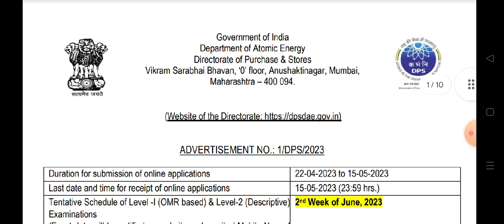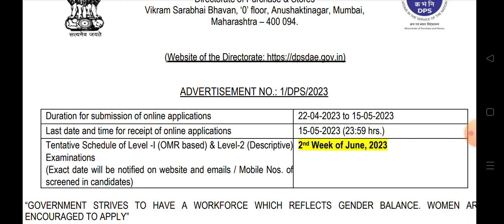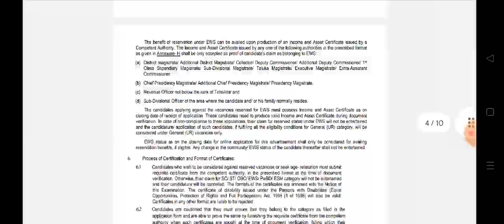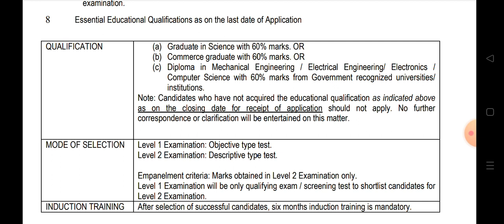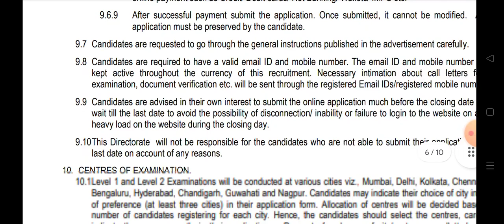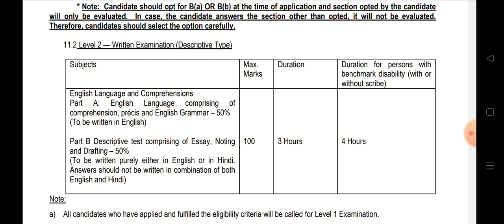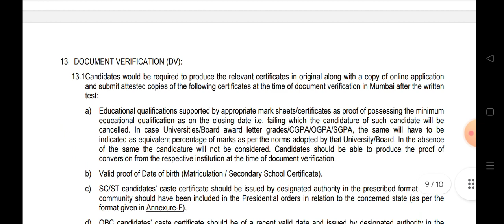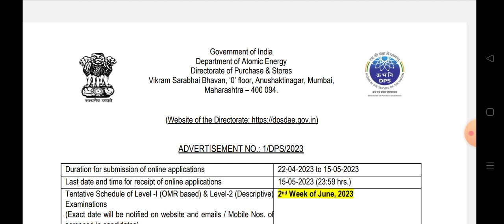ATOMIC ENERGY -BARC STOREKEEPER NOTIFICATION 2023,SELECTION PROCESS,EXAM PATTERN FULL DETAILS TELUGU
RRB GROUP-D AND DRDO MTS GROUP::
FOR ANY DOUBTS JOIN::

PREPARATION STRATEGY::
ADMIT CARDS
MODEL PAPERS
PRACTICE TESTS

DRDO MTS,
SSC MTS,
RRB GROUP D,
SSR/AA,